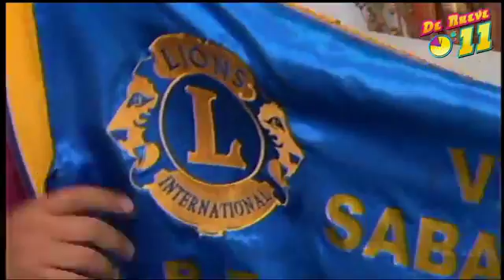Programa de 9 a 11, miércoles 09 de mayo 2018, segunda parte